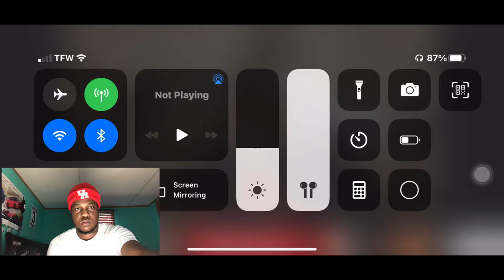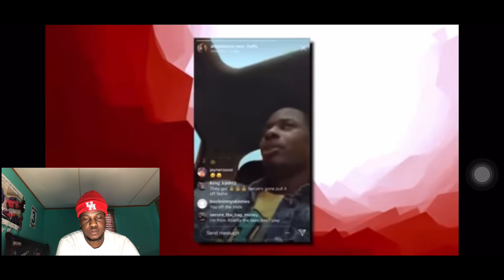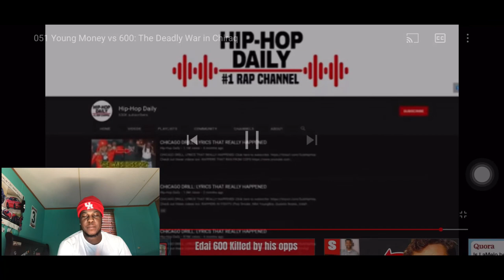Yardee Reacts: 051 Young Money vs 600: The Deadly War in Chiraq🔥 REACTION lildurk insiderhotspot